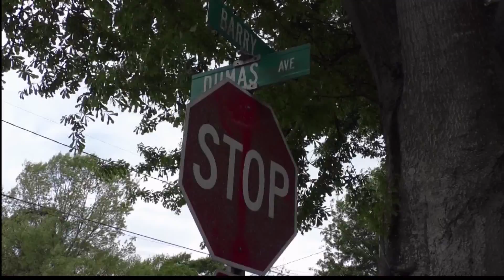R3SM, Another New Home